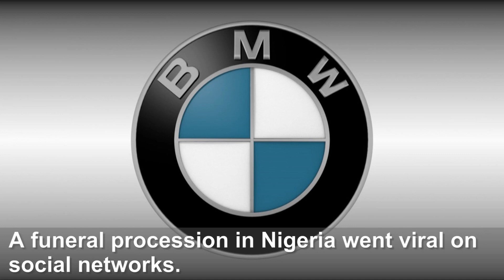Man buries father in brand-new BMW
Man buries deceased father in brand-new BMW in Nigeria